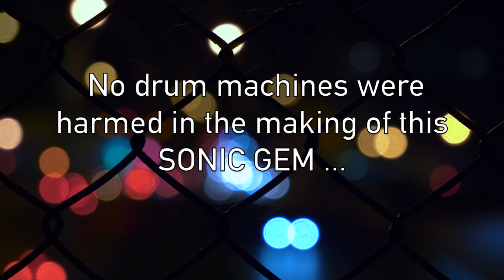DREAM STATE - JOHN BLAIR II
I frequently receive ideas for music while dreaming or in a hypnagogic state...but the ideas are not real until I play them on the piano  and write them down in some format.
There is a certain logic to dreams, I refer to it as (Dream Logic) that is difficult to communicate precisely to others with the limitations of language and sometimes the dreams defy analysis by the dreamer but they can stay with us for a while

POLAR BLAIR PRODUCTIONS, LLC

Follow: John the Composer- in -Charge